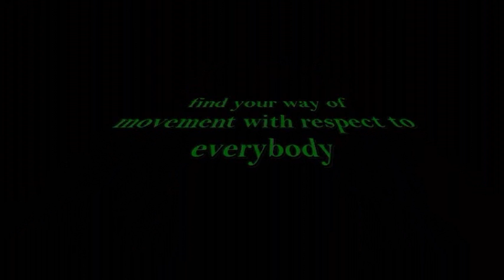Trainingsday/ Methode Naturelle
parkour, freiburg, stefan hinkelmann, profi, vollprofi, wald, trimm-dich-pfad, militärstil, gruppentraining, methode naturelle, davide belle, george hebert, hebertisme, natur, training, parkourworkshop